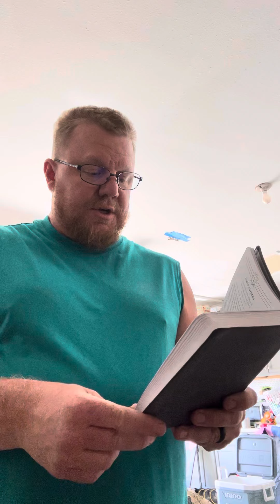Daily devotional #9.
Daily devotional #9. Finish strong.